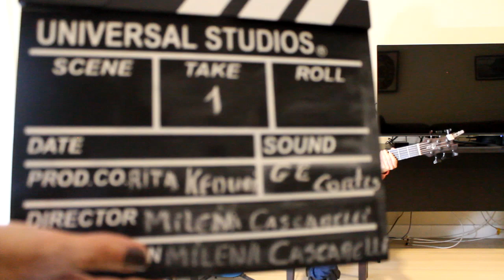Gê Cortes e Celso Pixinga | Bom Dia ContraBaixo | EP #74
Celso Pixinga em um bate papo com Gê Cortes no quadro Bom Dia Contrabaixo - Episódio #74.